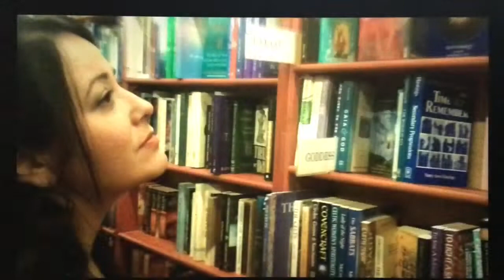A gift for my sweet sweet babe